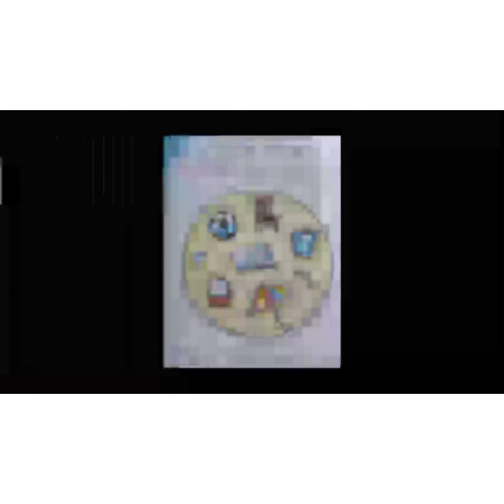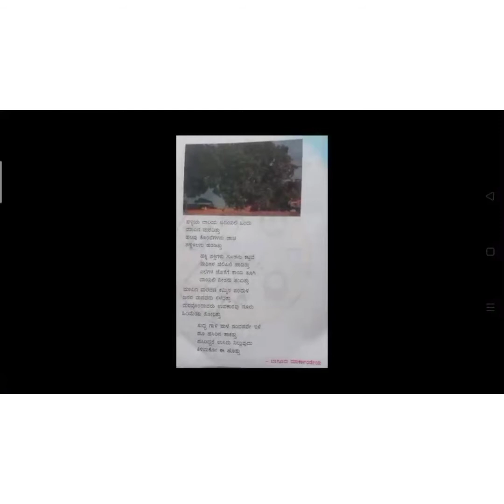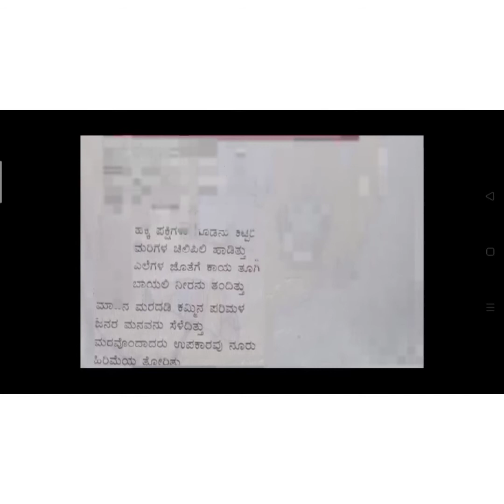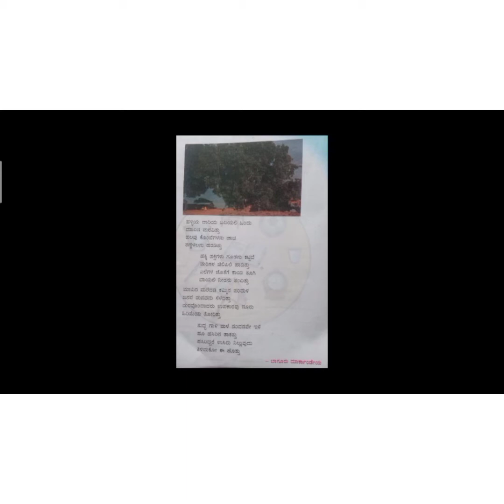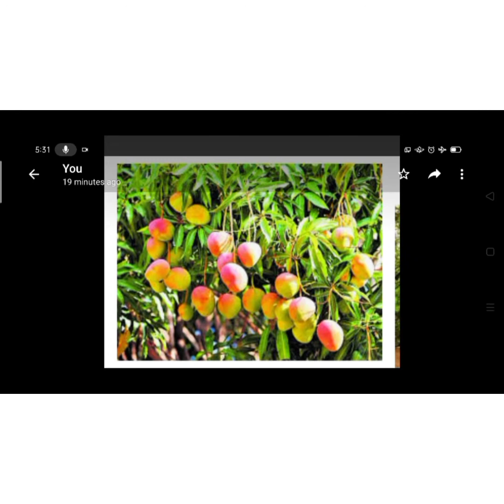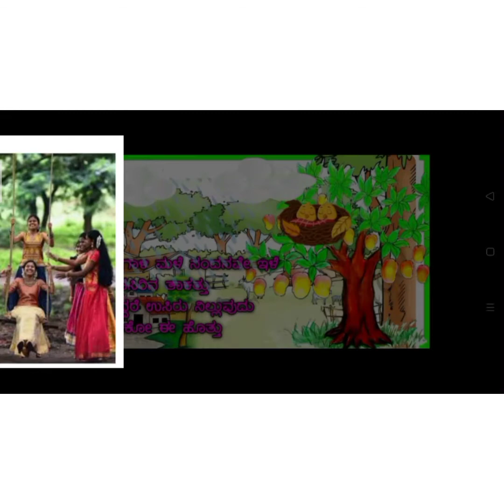2 ನೇ ತರಗತಿ ಕನ್ನಡ 13 09 2021